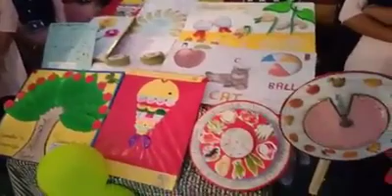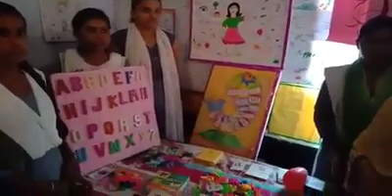अरविंदो सोसाइटी द्वारा मेरे विद्यालय में ब्लॉक स्तरीय TLM प्रदर्शनी का आयोजन किया गया।